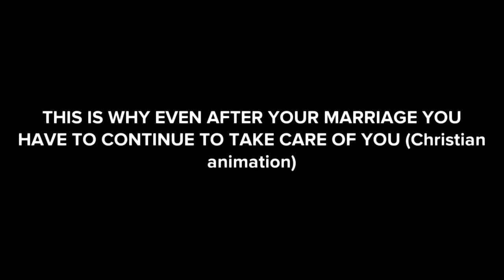THIS IS WHY EVEN AFTER YOUR MARRIAGE YOU HAVE TO CONTINUE TO TAKE CARE OF YOU (Christian animation)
In this video I share with you a Christian animation called:THIS IS WHY EVEN AFTER YOUR MARRIAGE YOU HAVE TO CONTINUE TO TAKE CARE OF YOU (Christian animation)